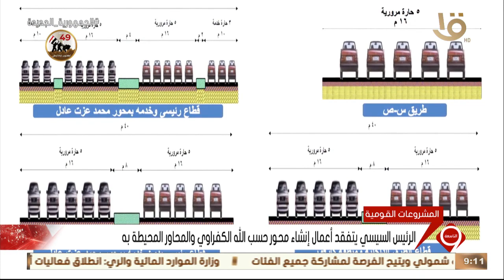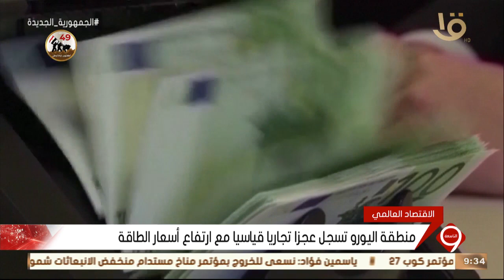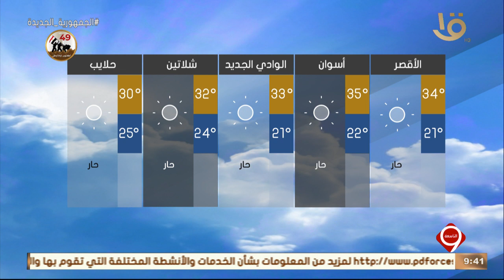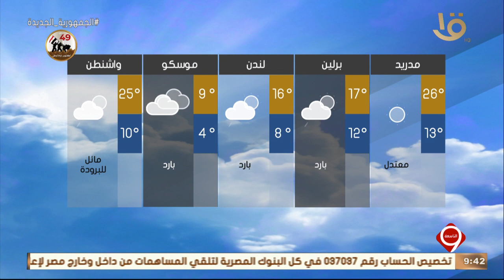نشرة التاسعة | أهم الاخبار العالمية والمحلية